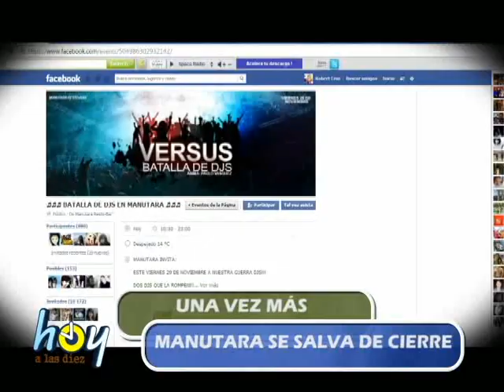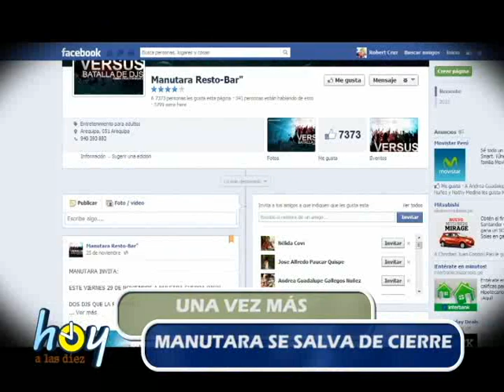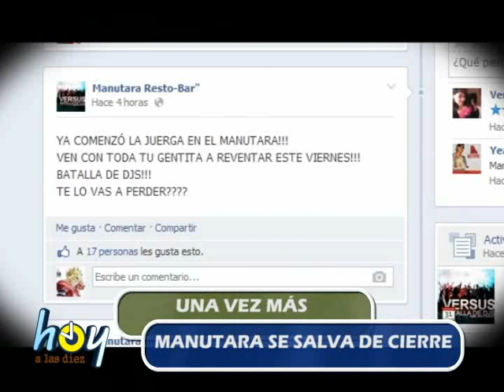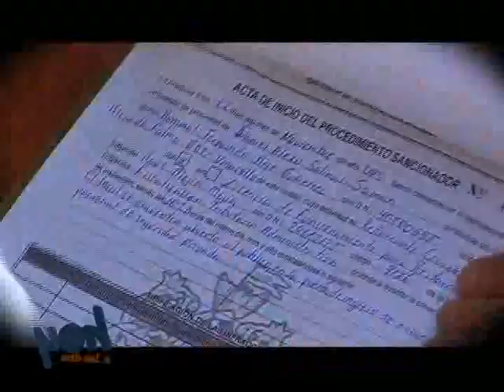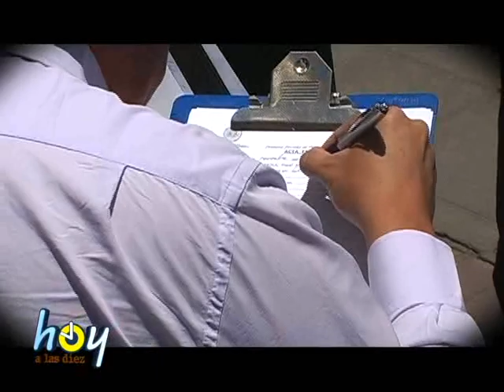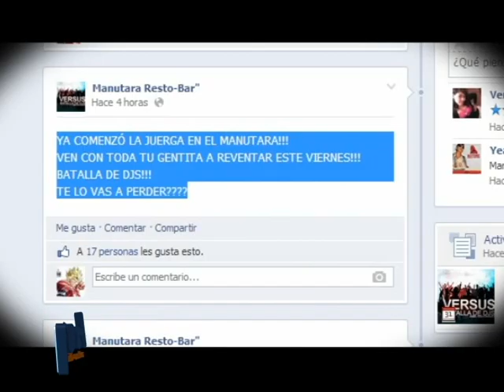MANUTARA CIERRA SUS PUERTAS